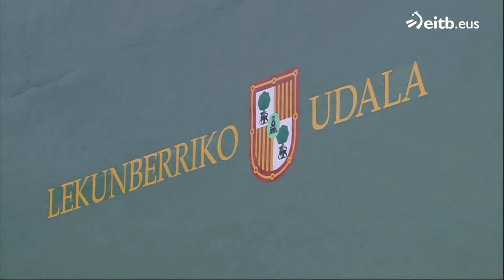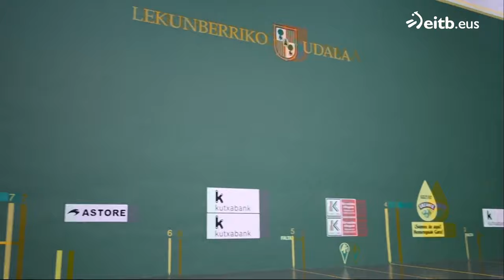PILOTA (2023-10-15). Lau t' erdiko Txapelketa: Ezkurdia-Salaberria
Lekunberriko Jaian Jai pilotalekutik:

-Altuna III-Martija / P. Etxeberria-Zabaleta
-Ezkurdia-Salaberria